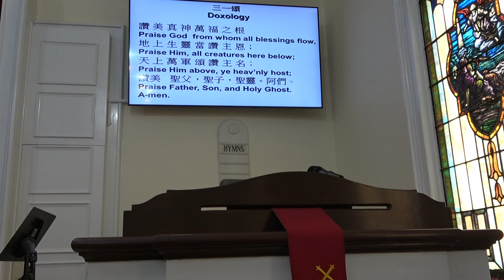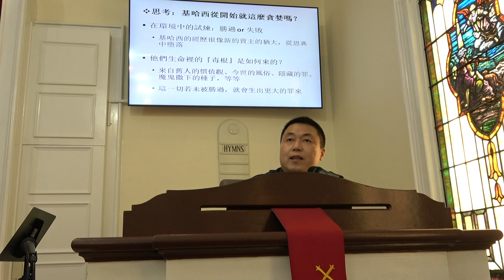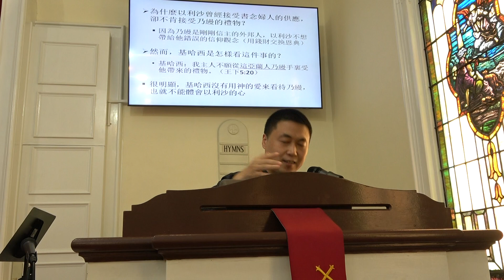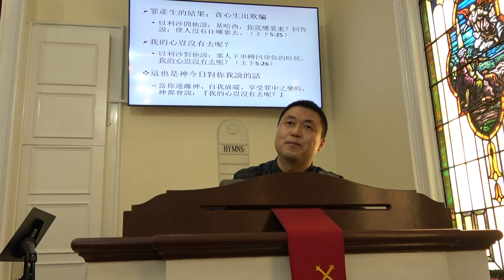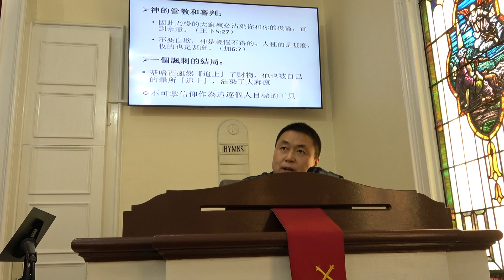于海川傳道: 我的心豈沒有去呢